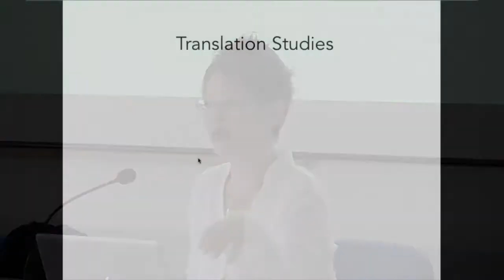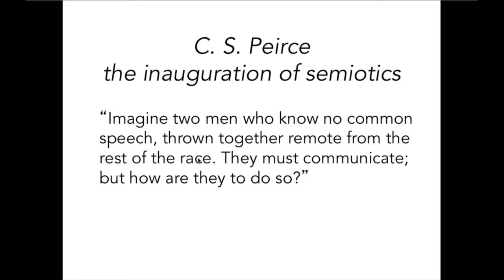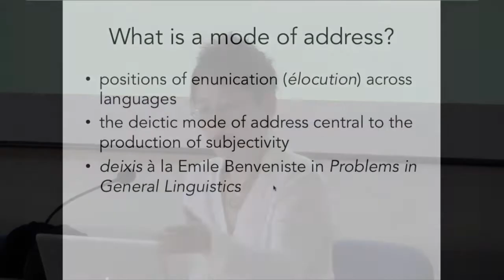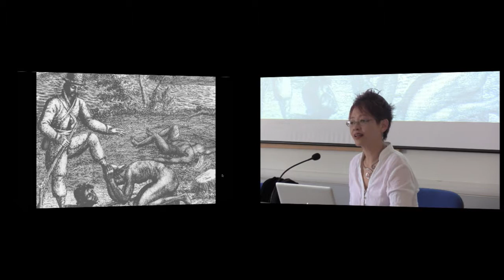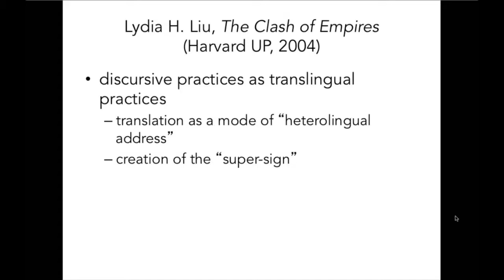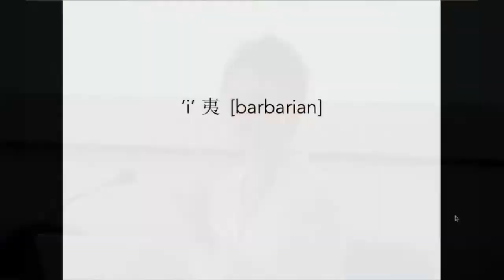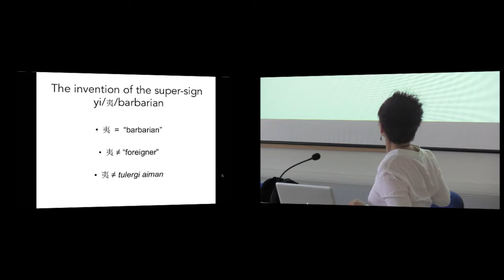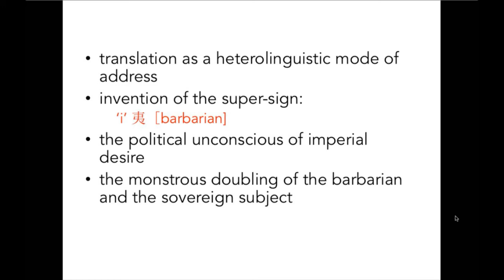Nida Professor Lydia Liu Lecture 3 - NSTS 2017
Nida Professor Lydia Liu's third lecture on the eventfulness of translation at Nida School of Translation Studies 2017